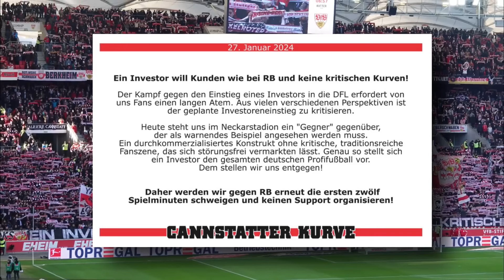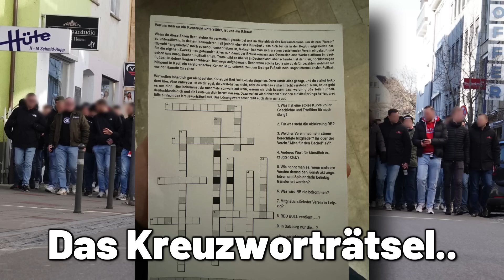Warum Stuttgart-Ultras den RB-Block mit Zetteln bewarfen...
Wir blicken zurück auf das Bundesligaspiel vom Samstag zwischen dem VfB Stuttgart und Red Bull Leipzig (5:2), welches nicht nur auf dem Rasen mehr als interessant verlief.

🧢 Die besten Sturmhauben